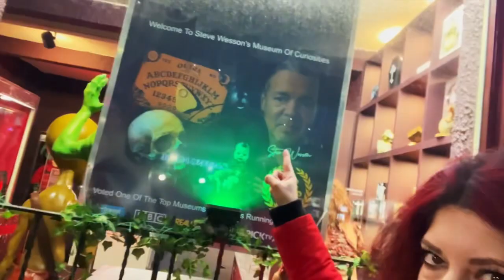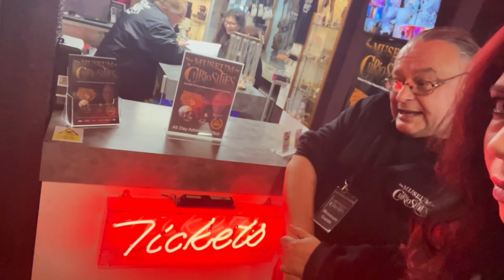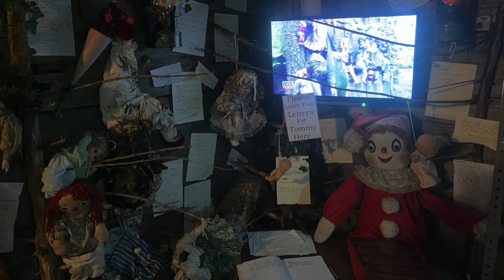Reapers Ghost Visits The Museum of Curiosities!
Embark on a thrilling journey as RG, delving into the enigmatic depths of Nottingham’s Curiosities Museum. Amongst the eccentric exhibits and arcane artifacts, Nightmare Arcade finds inspiration that transcends the ordinary.

A poem takes shape, weaving together echoes of mystery and wonder, spun from the very fabric of the museum’s essence.

If you visit, Please note , NO VIDEOS are permitted within the museum.

Angie , for the first time ever, is debuting her new style of content creation, diving into her passions of the paranormal , mixed in with singing, music and artwork!